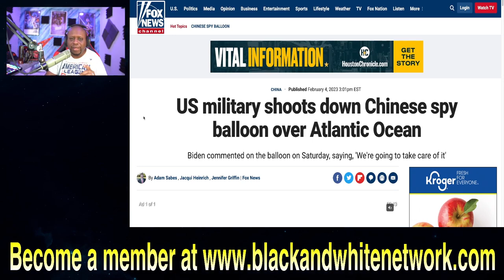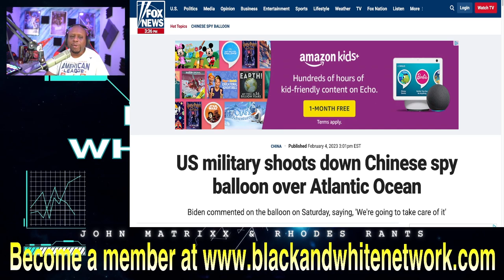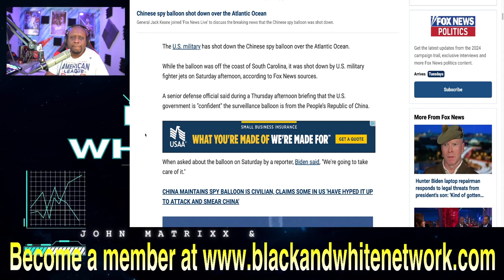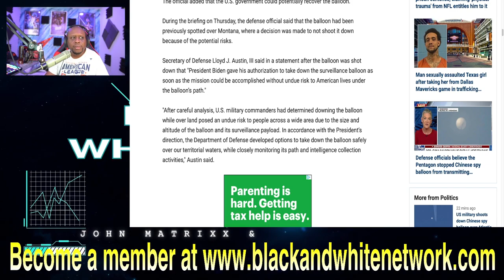Joe Biden FINALLY shoots down Chinese Spy Balloon as Beijing Biden shows WEAKNESS on China!